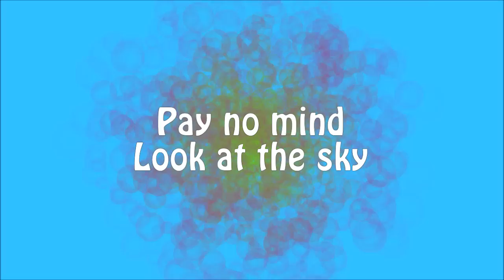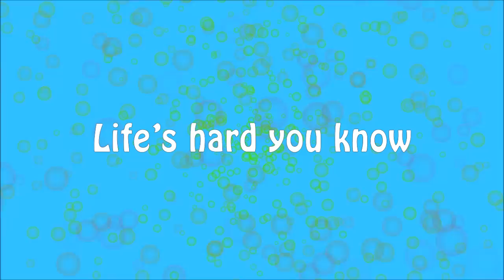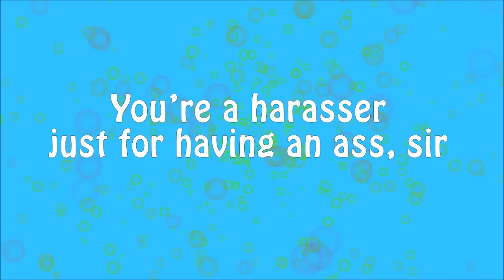Walk with an Erection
I can't think of any pressing matters for me to talk about or anything. So I'm going for a brisk walk outside.

Remy Demarest
Sage Gerard
Adam Courchaine
Andrew
David Karpinski
cord sims
Carbon 14
Benjamin Dolby
Avnatanyei
Joe Ferry
Andy Ellis
Christopher
OlonOctorok
Daniel Funding
Kathi Weber
Taylor Napier
Ali B Alshaikh
Real Raven
kjell pihlström
Ranger Dave
smugb
Angry Chimp
BrainshipPotemkin
Charles
David Williams
Will
michael berkefeld
Polarbear21
Anthony Beckler
Katie Carballo-Penina
Michael Goutman
whic
Tryggurhavn
Josh Litherland
Duncan Raitt
Ryhon Solheim
Son of Emhak
Adam Bannister
Sergeant Kozi
Tavis Charles
Wolfie (and Neptune) Mako'demeri
Anthony Durl
Charlie Belton